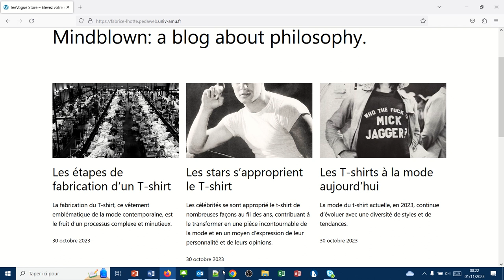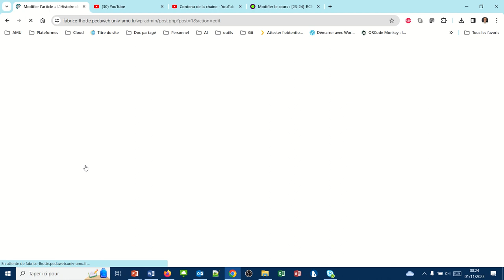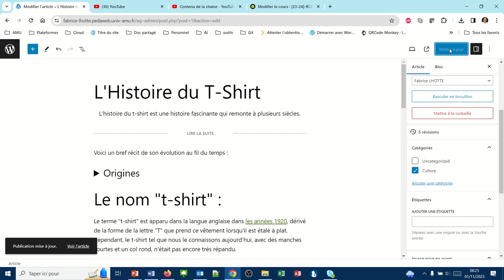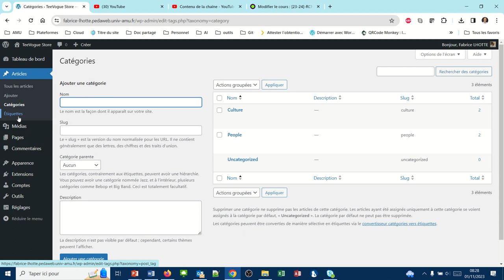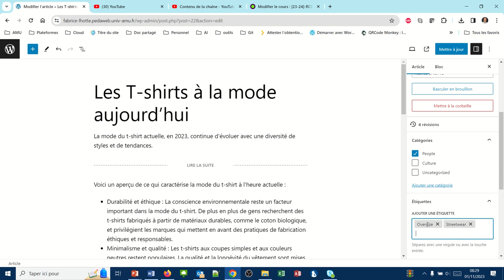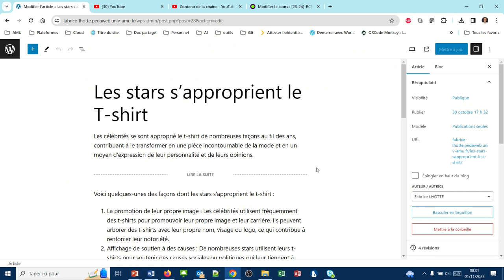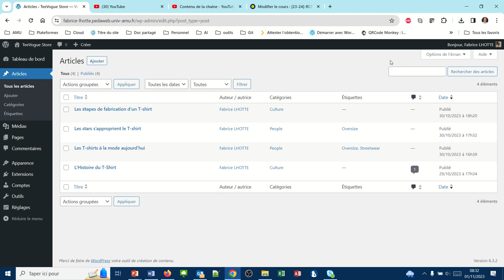Les Catégories et étiquettes (WP009)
Une catégorie permet de ranger les articles écrits par thématique. Les étiquettes vont permettre de "taguer" nos articles et permettre a posteriori des regroupements d'articles en fonction des tags créés.